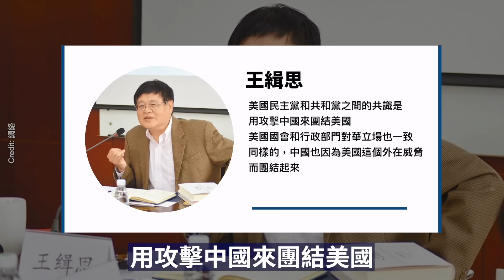習近平「窘態」被全球播放，「光輝形象」被徹底破壞！中共央視播出前所未有一幕#中國内幕